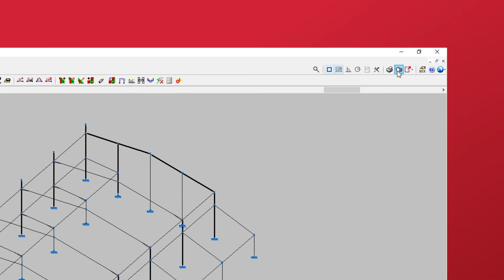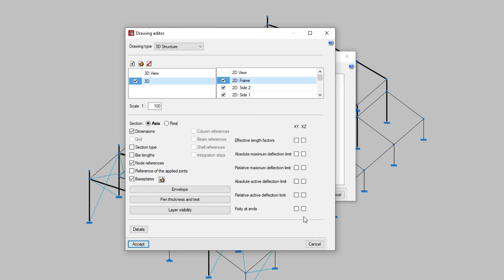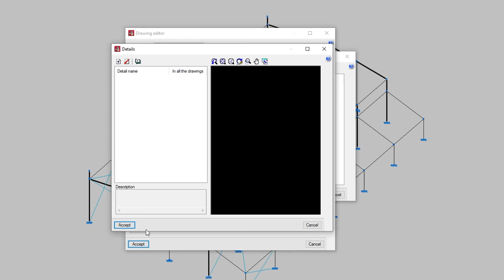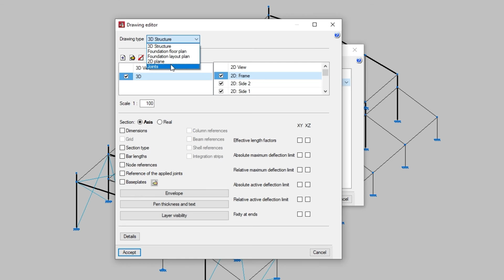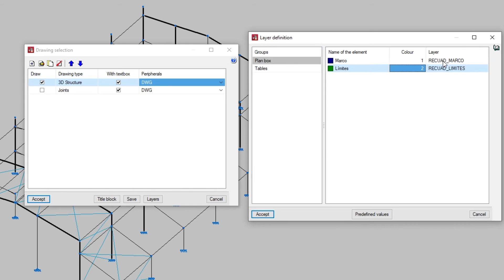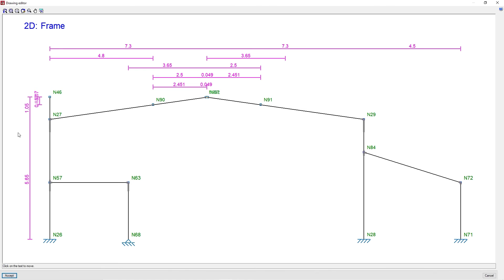CYPE 3D: planos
Genera todos los tipos de planos necesarios para tu estructura personalizándolos con detalles y cajetín propio desde CYPE 3D.